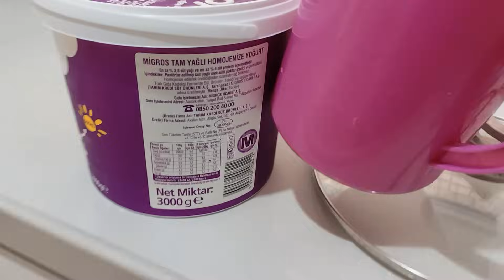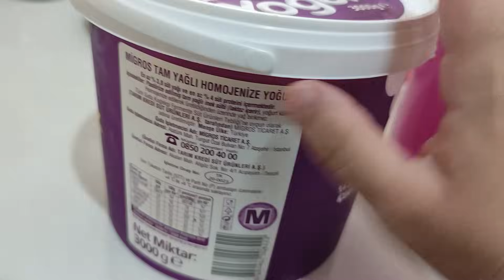YENİ EV ALDILAR ÇOK SEVİNDİM🏠ALDIĞIM TERLİKLERDEN BİRİNİ ANNEME HEDİYE ETTİM🎁